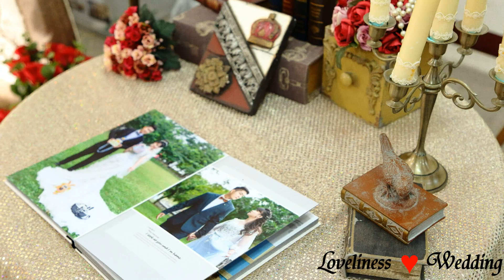冺沅&宥伊 單晚宴 平面攝影 相片MV